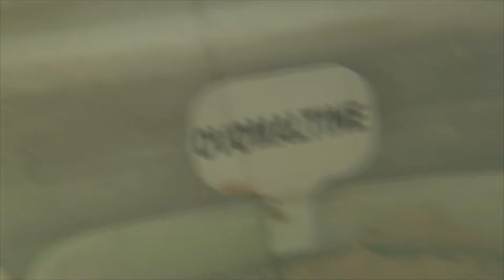# 340 É cada figura na Serra da Canastra...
Neste episódio mostramos o último dia na Serra da Canastra antes de partirmos para Tiradentes...